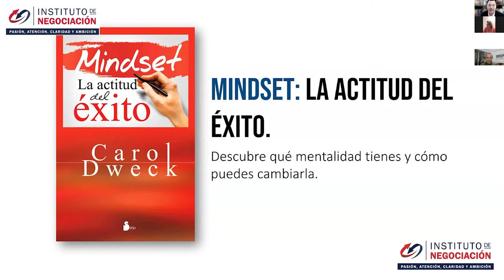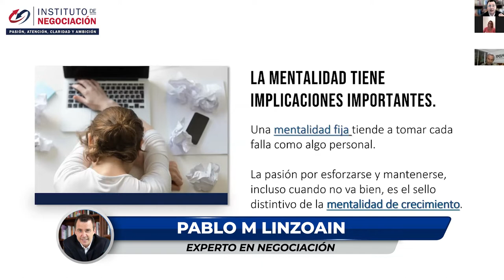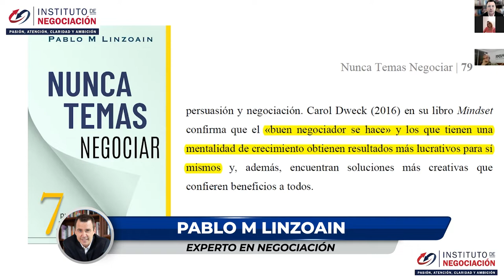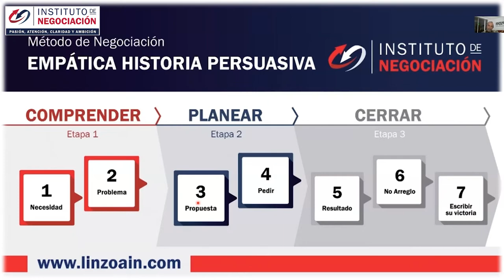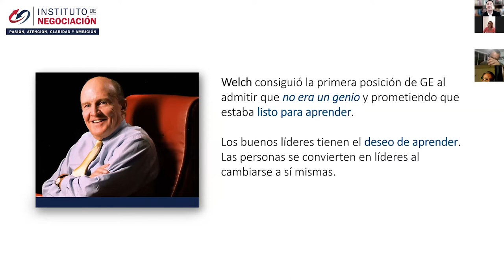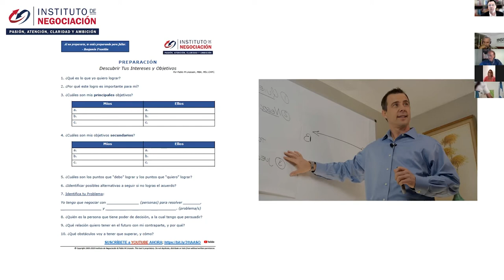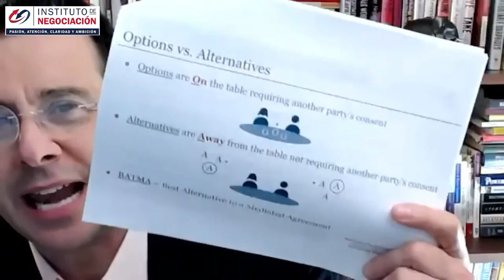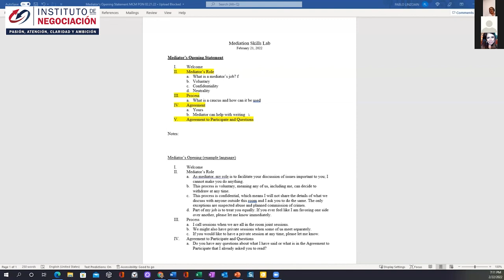Mindset: La Nueva Psicología Del Éxito (Carol Dweck) - Resumen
👉🏻 El destacado experto internacional en negociación, Pablo M. Linzoain, muestra Mindset: La Nueva Psicología Del Éxito (Carol Dweck) - Resumen

Obtene tu copia de mi libro